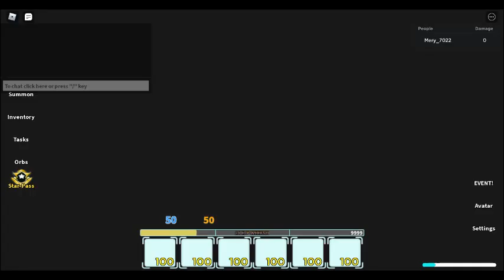Mery* tries the new 6-star Pirate King unit from Star Pass (all star tower defense)